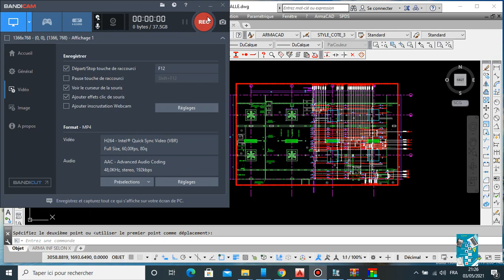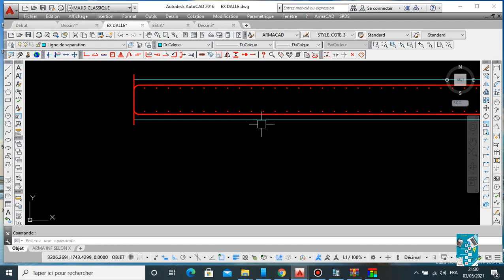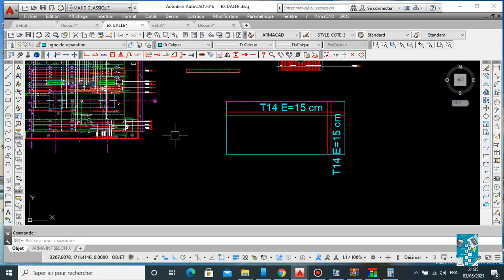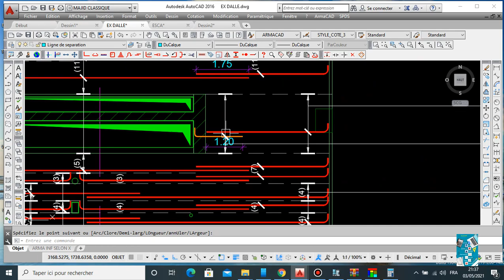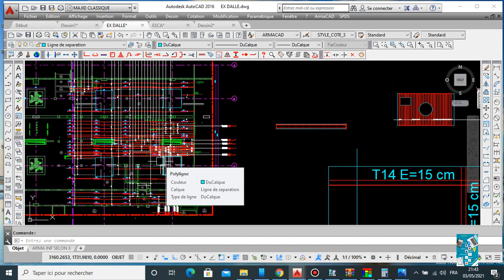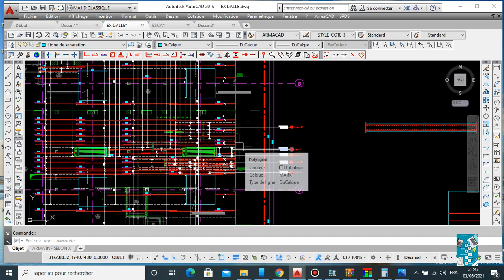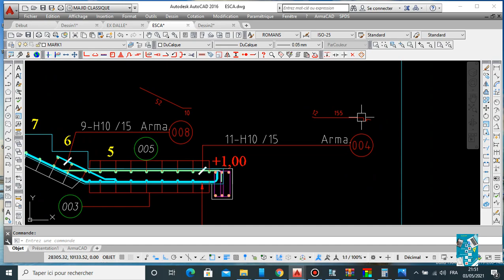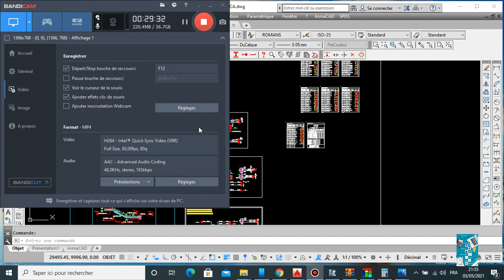خاص للمقاولات موضوع كيفاش نوفرو وقت وفلوس ومجهود غي من الحديد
Pour les entreprises qui ont besoin de ce type des plans